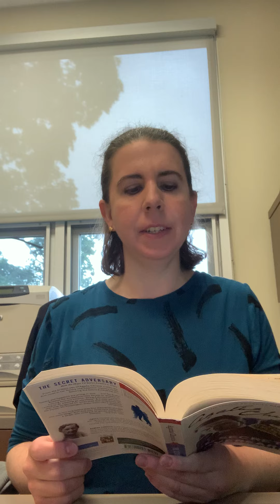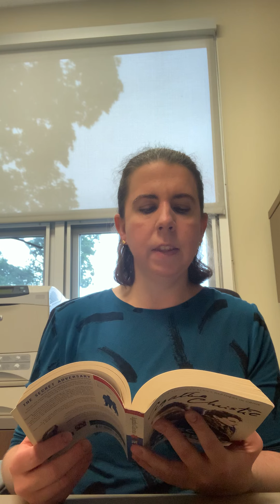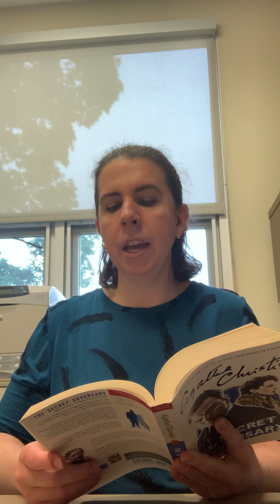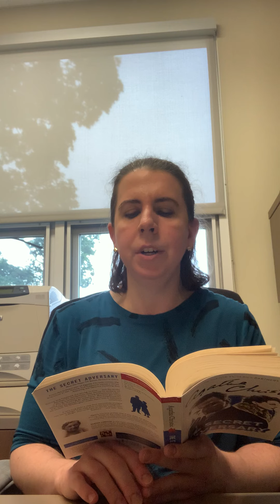The Secret Adversary Chapter 19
Join us for our nightly reading from "The Secret Adversary" by Agatha Christie.